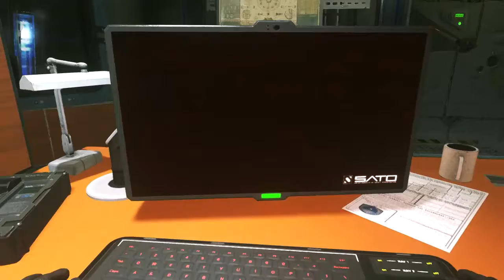Call of Duty Infinite Warfare: Mission Retribution: Cost of Victory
Find out what happened to Captain Ferran and execute a plan to take out the SDF Fleet with the Olympus Mons back on Earth.